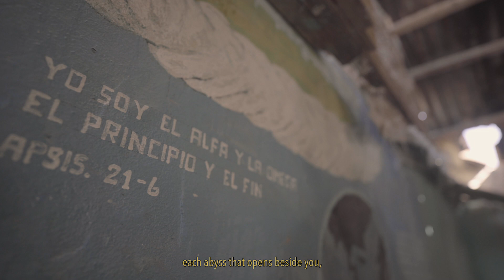Constitución Nómada | Teaser Oficial English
The narratives and desires of migrants who arrive in the border town of Colchane, in Tarapacá, the border region between Chile and Bolivia, after their exodus, are the starting point of the poetic confrontation of the documentary essay film "Constitución Nómada". At an altitude of over 3700 meters above sea level, the experimental use of sound and image deconstructs the process of constitution-making through the ideas of state, citizenship, nationality and sovereignty. The marginalized, as well as the non-state, are thus given creative expression. Working with the imaginary of the vast and empty landscapes of the Atacama, the desert serves as a stage for a still unwritten constitution of the nomadic self, creating a vulnerable space for the dreams and needs of the unheard; a polyphonic and symbolic political voice that echoes throughout the mountains, generating new resonances and alliances.

In order to continue the project, we rely on the support of many different actors. We are a small, interdisciplinary, transnational team, which has been working voluntarily for the project so far. Through your support we can ensure the post-production as well as the second shooting and the continuous work with the participants of the project. You can find information about our crowdfunding campaign at the following